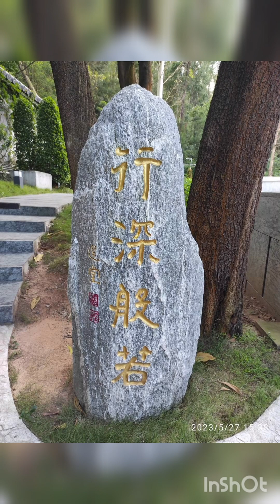tzs monestry taipomarket hongkong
Created by emma explore